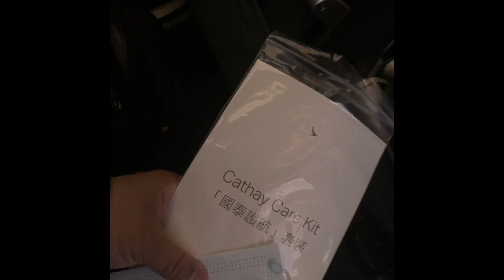flying during the pandemic | Sydney to Manila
It was an uncertain travel but because of the emergency we took the risk.

We would also want to thank Erika from Flight Centre for assisting us.

Thanks God for the guidance.